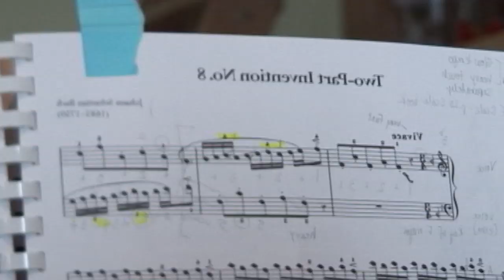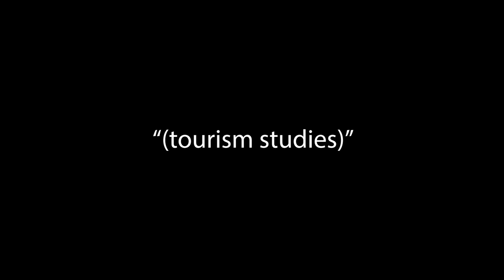(tourism studies) | Trailer | NYFF57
Joshua Gen Solondz's (tourism studies) is a Projections selection at the 57th New York Film Festival, presented by Film at Lincoln Center from Friday, September 27 – Sunday, October 13. Playing in Shorts Program 5: On the Move. See ticket info, the schedule, and more

A selection of still and moving images captured in over a half-dozen locations around the globe have been transformed into a bracing, rapidly unfolding cinematic travelogue in Joshua Gen Solondz’s lyrical film, which finds unexpected parallels and echoes among its far-flung locales.

A centerpiece of New York culture since 1963, the New York Film Festival will introduce the most essential new cinematic works from around the world to U.S. audiences in its Main Slate. NYFF will also continue to feature a variety of titles in different sections and sidebars, including Spotlight on Documentary, newly rejuvenated classics in Restorations and Revivals, a diverse selection of international and locally made Shorts, the ever-expanding experimental showcase Projections, and the immersive storytelling experiences of the cutting-edge Convergence. Additionally, there will be an exciting lineup of special events, free filmmaker talks and panel discussions, and the latest editions of our annual Industry and Critic Academies.